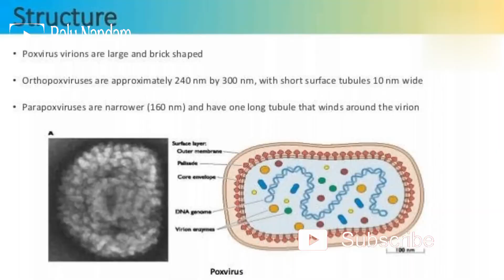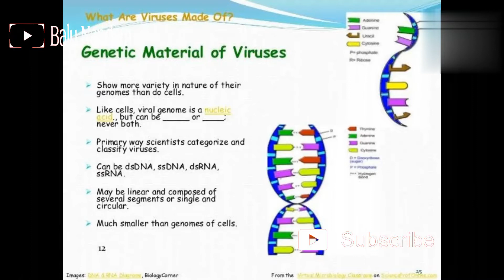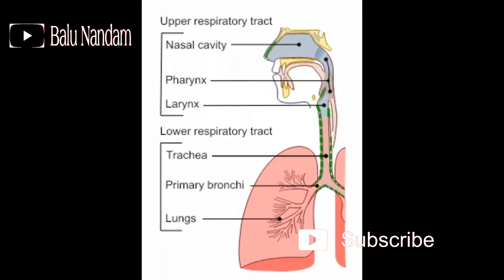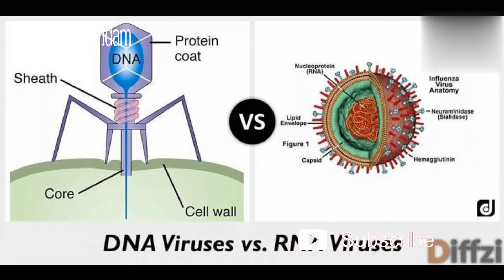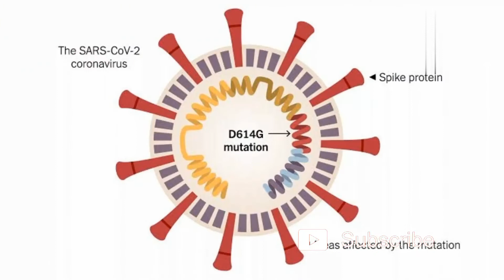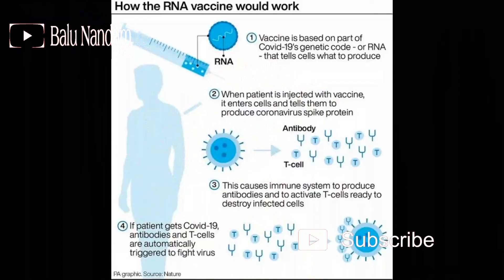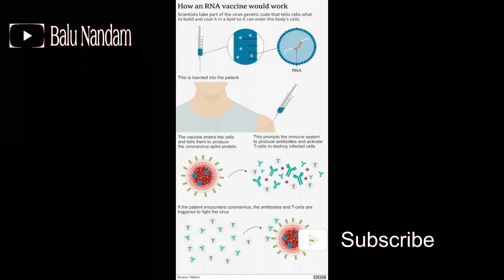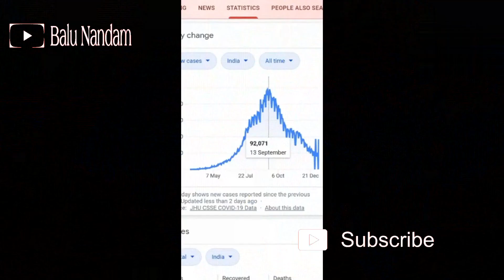Corona virus Vaccine ఎలా పని చేస్తుంది